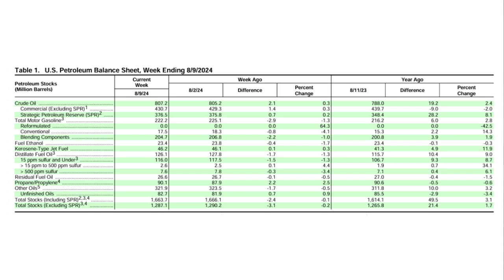When will the world hit Peak Oil?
Breakthrough Drilling Technology Could Unlock 5 Billion Barrels of Oil

Cheniere expects Asian LNG demand to nearly double by 2040

European gas price hike boosts Russian fuel sales, outstriping total EU aid to Ukraine

UK’s biggest undersea power link gets green light

In this episode of the Energy News Beat Daily Standup, the hosts,  Michael Tanner and Stuart Turley discuss key energy headlines including Elon Musk's Grok 2.0 AI tool, breakthrough drilling technology unlocking 5 billion barrels of oil, Cheniere's prediction that Asian LNG demand will double by 2040, and Europe's increasing reliance on Russian fuel despite sanctions. They also cover the UK greenlighting its biggest undersea power link and review oil market trends, including an unexpected crude oil inventory build and fluctuating oil prices. The episode also touches on inflation trends and the potential for future Fed rate cuts.

00:00 – Intro
01:26 – When will the world hit peak oil?
05:24 – Breakthrough Drilling Technology Could Unlock 5 Billion Barrels of Oil
06:37 – Cheniere expects Asian LNG demand to nearly double by 2040
07:36 – European gas price hike boosts Russian fuel sales, outstriping total EU aid to Ukraine
09:09 – UK’s biggest undersea power link gets green light
11:34 –  Markets Update
12:31 – Weekly Petroleum Status Report
16:29 – Outro